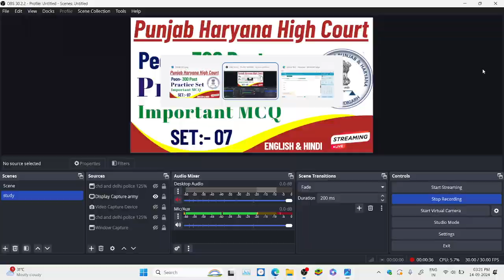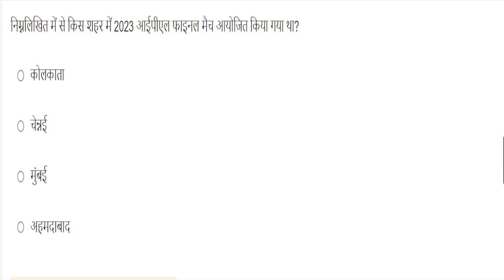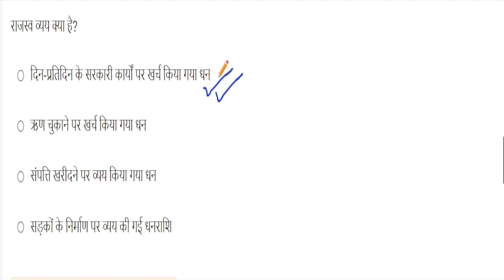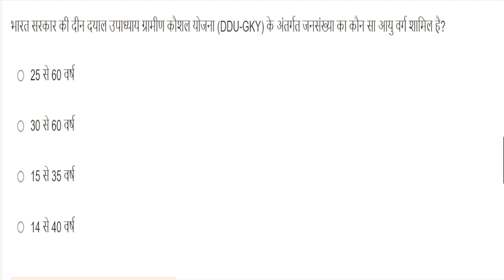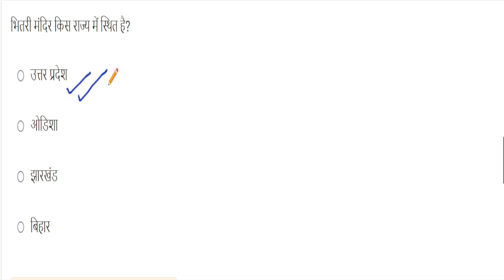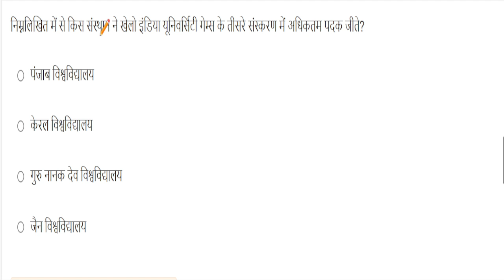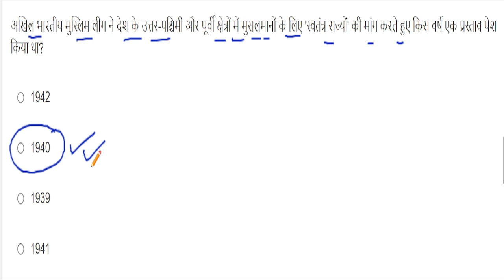Punjab & Haryana High Court Practice Paper Set-7 || Peon Vacancy 2024